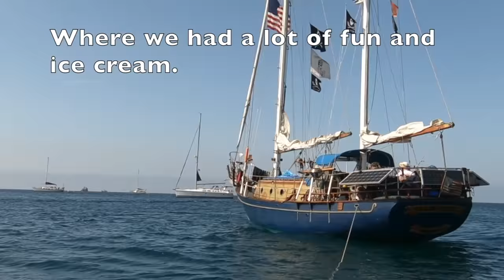Our 4yr old surfing behind dinghy! - Catalina Island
This video is about Catalina Island, where we stayed a total of 10 days mainly on a morring with our Sailboat. Emerald Bay was top and we also liked Two Harbor. Avalon was just too busy for our taste. We had a lot of fun and our son got up on the Surfboard on his first day trying! Proud parents. :-)